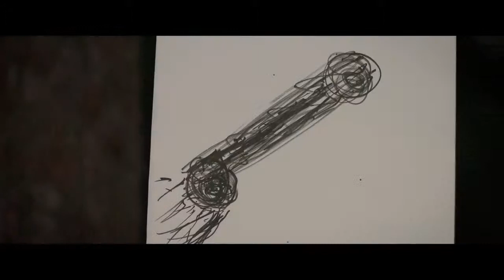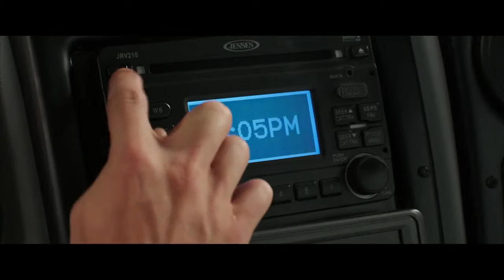We're the Millers Trailer 2013 Jennifer Aniston Movie Official HD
Starring: Jennifer Aniston, Jason Sudeikis, Emma Roberts, Nick Offerman, Kathryn Hahn, Will Poulter, Ed Helms

David Burke (Jason Sudeikis) is a small-time pot dealer gets into trouble with his supplier Brad (Ed Helms) and must now become a big-time drug smuggler by bringing Brad's latest shipment in from Mexico. Twisting the arms of his neighbors, cynical stripper Rose (Jennifer Aniston) and wannabe customer Kenny (Will Poulter), and the tatted-and-pierced streetwise teen Casey (Emma Roberts), he devises a foolproof plan. One fake wife, two pretend kids and a huge, shiny RV later, the "Millers" are headed south of the border for a Fourth of July weekend that is sure to end with a bang.